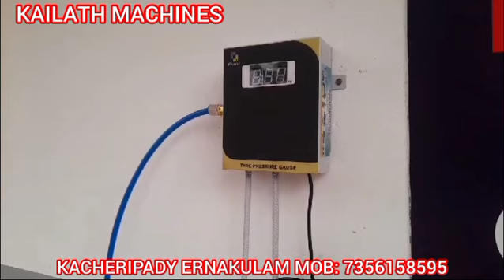Two wheeler service centre equipment as TVS norms Mob.7356158595,04844038970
Proud to be the part of the TVS Motors team.
Supplied and installed two wheeler service centre equipment as TVS norms at M/S Royal Blossom TVS , Kollam.